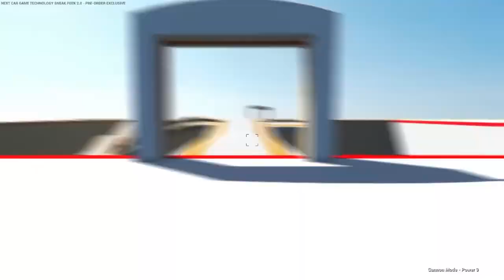Next Car Game - Early Access